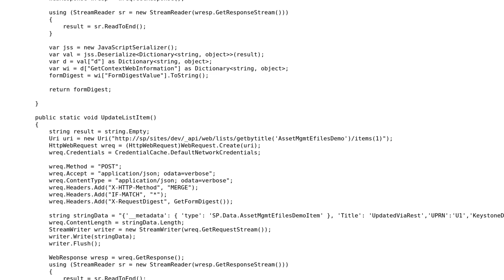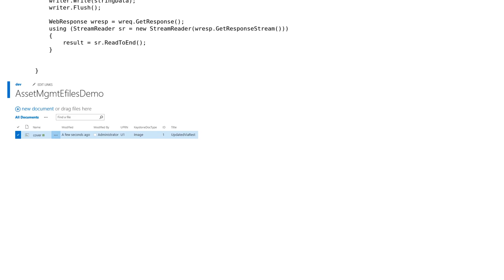SharePoint Rest Api - 403 when trying to update list item (2 Solutions!!)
SharePoint Rest Api - 403 when trying to update list item

With thanks & praise to God, and with thanks to the many people who have made this project possible! | Content (except music & images) licensed under CC BY-SA | Music | Images & others | With thanks to user Rob Bowman user Jerry user AarKay and the Stack Exchange Network Trademarks are property of their respective owners. You are responsible for your own actions.